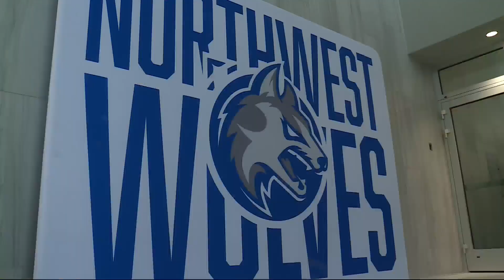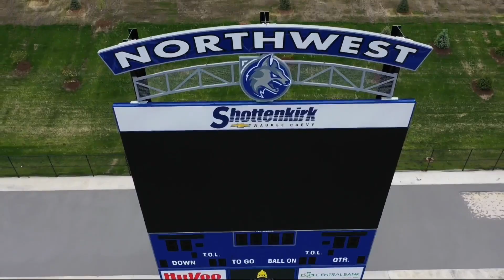Northwest High School officially opens, becomes second high school in Waukee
Waukee Northwest High School opened with a dedication ceremony Sunday afternoon.